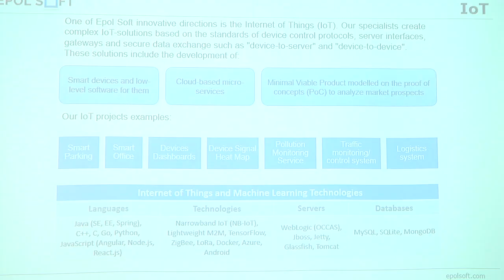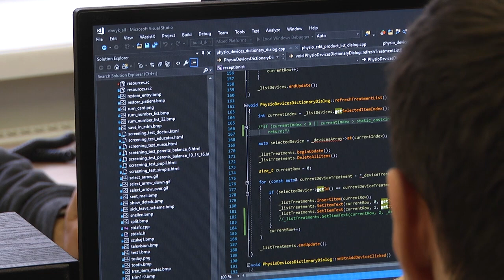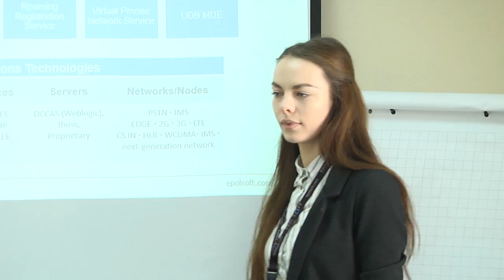2019-12-04 г. Брест. Успех стабильности компании «Эполь Софт». Новости на Буг-ТВ.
Политика белорусского государства ориентирована на поддержку предпринимательства. И для этого есть немало причин. Предприниматели создают новые рабочие места, своим продуктом или услугой они формируют определенную привлекательность выбранной ниши  и её облик в глазах иностранцев, создавая хорошие условия труда, они препятствуют оттоку квалифицированных кадров за рубеж.  Стабильность – отличительная черта бизнеса с правильным менеджментом, качественно подобранным коллективом и налаженной системой обучения и роста. Все эти критерии стали определяющими для того, чтобы брестская компания «Эполь Софт» вошла в число номинантов на звание «Предприниматель года» и успешно его подтвердила, взяв специальный диплом «За стабильный успех». Наш корреспондент Анастасия Ноздрин – Плотницкая побывала в гостях у передовых IT-шников и узнала, из чего складывается формула их успеха.